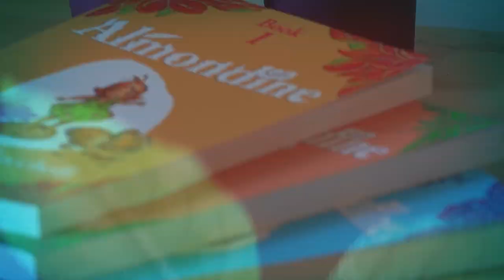Grow PLUM TREES from Seed | Almondine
Some fun facts about PLUMS:

- The fruit can grow in many colours, such as purple, reddish purple, yellow, red, green, or white.
- Some trees can reach 20 to 33 feet tall.
- In the UK, the trees blossom in early April. In Taiwan, the trees blossom in January, while in Japan, in February.
- The European plum originated around 2,000 years ago near the Caspian Sea.
- The Japanese plum was first grown in China thousands of years ago. It was then developed in Japan and introduced to the rest of the world.
- There are more than 200 varieties of plums.
- The most common varieties of plum are the Damson, Greengage, Yellowgage, Victoria plum, Satsuma plum, and Mirabelle plum.
- Mirabelle plums are grown in France.
- A large amount of the Damson plum is grown in Hungary.
- All fruit parts, except the pit, are edible.
- Plums are related to apricots, peaches, apples, cherries, raspberries, pears, almonds, and strawberries.
- The plum is a member of the Rosacea family. The same of roses.
- The colour “plum” is named after the fruit.
- Plums symbolize good fortune in Chinese culture.
- Plum plant requires direct sunlight, moisture, and well-drained soil.
- Honeybees are significant pollinators of Plum flowers.
- Plums help control blood sugar.
- Dried plums are called prunes, but not all plums are prunes.

🖌️ Inspired by the book series ‘Almondine’ by Gabriele Zucchelli.

🎸 Music composed and performed by Gabriele Zucchelli.